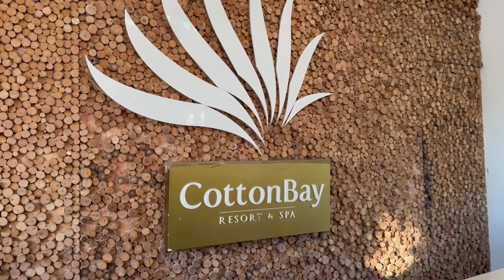Rodrigues 2023 Day 1: Shore Casting - Catch & Release all fishes..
First day fishing at Rodrigues Island.
Shore Casting in front of Cotton Bay Hotel..
All equipment from Techspot Rose Hill 57735784
Fish on!!